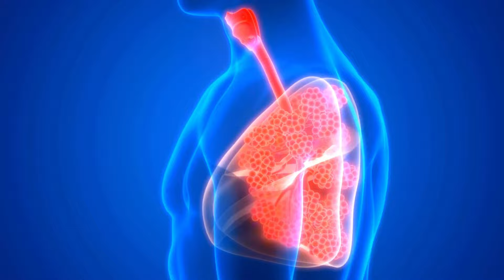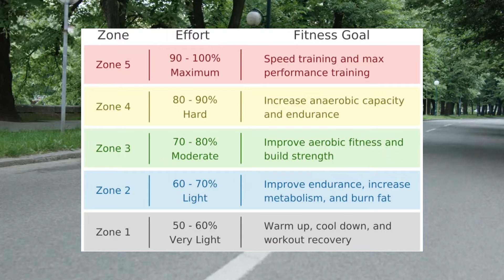Here's What Doing Cardio Every Day Does To Your Body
They say that consistency is key, and this couldn't be more true when it comes to doing cardio every day. Not only can this type of workout yield impressive weight loss results, but it can also lead to a total transformation of your body.

The term "before and after" couldn't be more fitting, as the benefits of daily cardiovascular exercise can be truly remarkable. From increased energy levels to improved heart health, the positive effects of this type of workout are hard to ignore.

 So if you're looking to make a change and are committed to putting in the work every day, the potential results are well worth the effort.